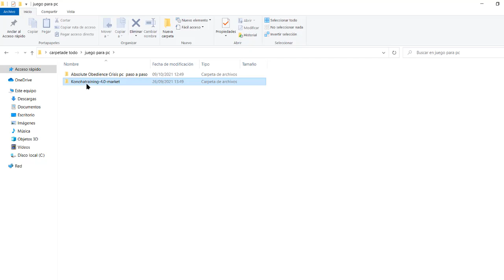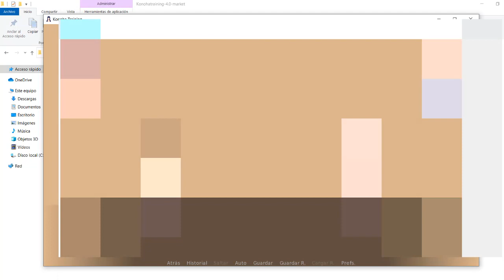Descargar Konoha Training Versión 4.0 android y pc español